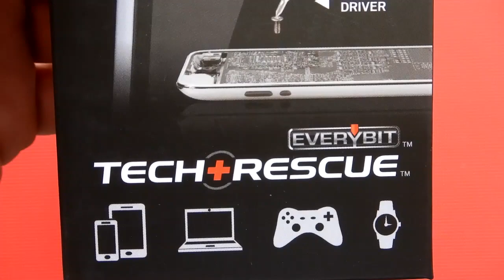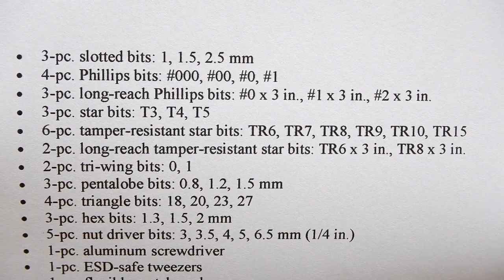Tekton EveryBit Tech Rescue 46 piece kit Model # 28301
This is a great set to have around the house for those extra small projects. I love Tekton's warranty. Simple and straight to the point.